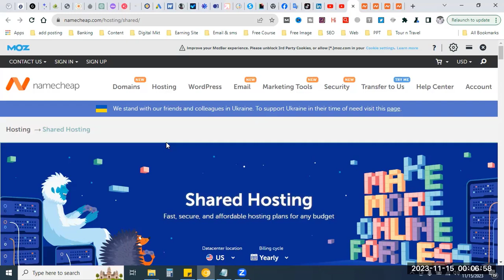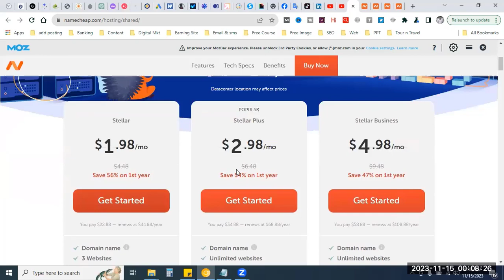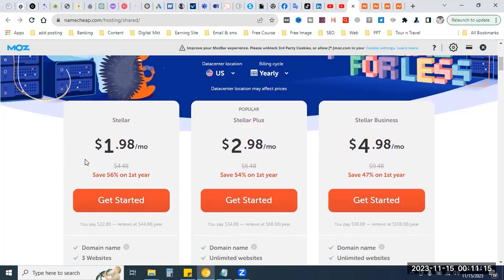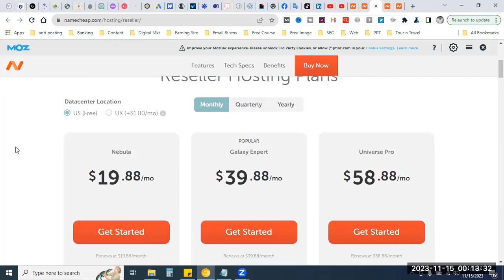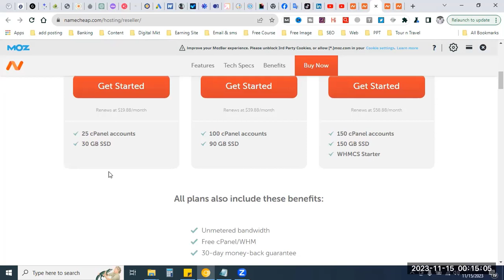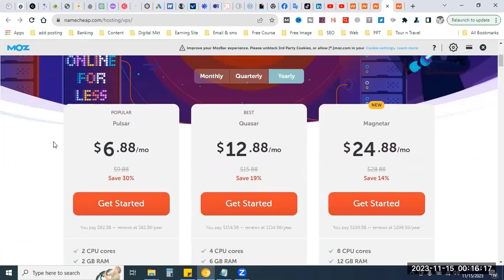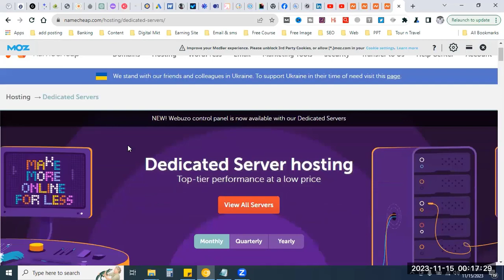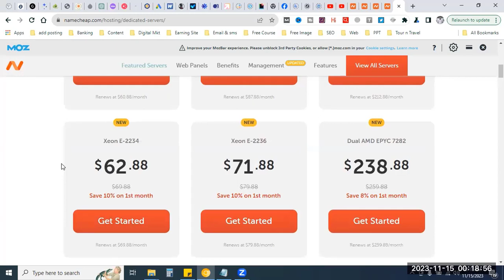What is Hosting? | Which hosting is the best for you? | RUPSA TV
"Hosting" refers to the service of providing space on the internet for websites or applications. When you have a website or web application, you need a place to store and make it accessible to others. This is what hosting services do. They allocate space on servers, which are powerful computers connected to the internet, to store your website's files and make it available for users to access anytime. Hosting providers offer various plans with different features, storage capacities, and performance levels to meet the needs of different websites.
প্রিয় দর্শক শ্রোতা, আমাদের চ্যানেলে আপলোড কৃত ভিডিও দেখা এবং আপনার ফ্রেন্ডস এবং ফ্যামিলিতে শেয়ার করার জন্য আপনাকে অসখ্য ধন্যবাদ । আপনাদের সমর্থন আর সহযোগিতায় এই চ্যানেলের আয়ের ২৫% ব্যায় করা হয় সুবিধা বঞ্চিত শিশু ও প্রতিবন্ধী কল্যানে।

About RUPSA TV
Welcome to RUPSA TV, your ultimate destination for Travel Blogs, Charity Work, Career Counseling & Motivation, Islamic Life, Social Awareness, and Medicine of Nature. Here at RUPSA TV, we are passionate about Halal Entertainment with Best Informative Best Knowledge Sharing YouTube Channel.

Our dedicated team strives to make the best informative Video for you, Whether you can gain good knowledge from our video.  our engaging videos are designed for all ages people. Join us on a journey to help RUPSA’s Disadvantage orphans and Disabled People in Rural Areas of Bangladesh.

We appreciate your support to grow us with good content.

Content Rights, Permission & Declaration
RUPSA TV has the sole rights to all contents and does not permit any business entity or individual to use these contents except RUPSA TV. This Channel is the Based-on Halal Entertainment, Informative tips, Travel, motivational & Mot Educational videos. Uploaded all contents are Made by our own team. Also, Sometimes We are using some Third-Party materials that we have specific authorization and permission to use on YouTube.